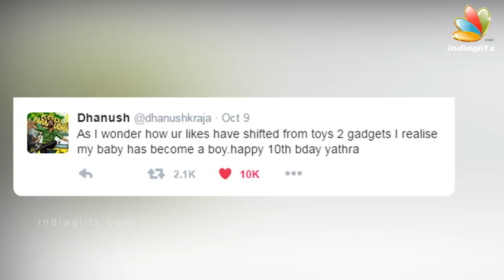Dhanush celebrates his son Yathra's 10th birthday | Latest Tamil Cinema News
As I wonder how ur likes have shifted from toys 2 gadgets I realise my baby has become a boy.happy 10th bday yathra.

Dhanush, who is married to megastar Rajinikanth's daughter Aishwarya, has two sons. His second son is six-year-old Linga.

On the acting front, Dhanush awaits the release of Tamil political thriller "Kodi". He is also busy shooting for upcoming gangster drama, "Vada Chennai".